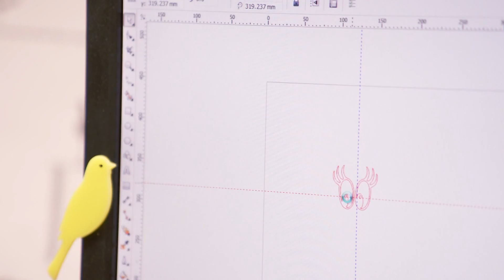Mote med Minni #17 Søte smykker - Disney Channel Norge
I dag får jentene i Mote med Minni lage egne søte smykker av plast. Selvfølgelig er de inspirert av Minnis stil.

Lik vår offisielle Disney Channel Facebook-side på Og på Instagram @DisneyChannelNo